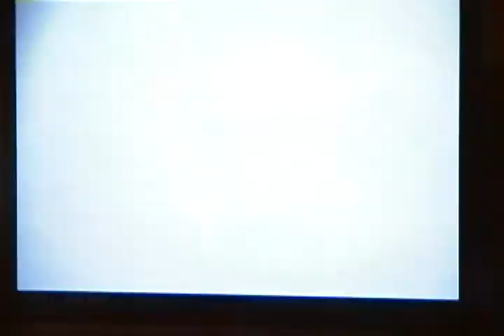This Really Isn't The Thing: Casey(Gouken) vs. Adrian(Gouki)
More casuals.